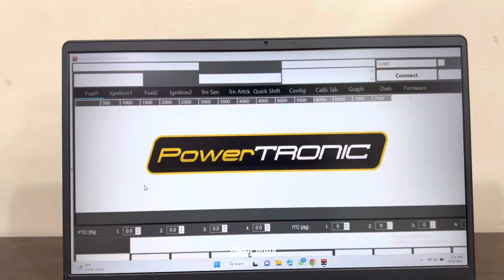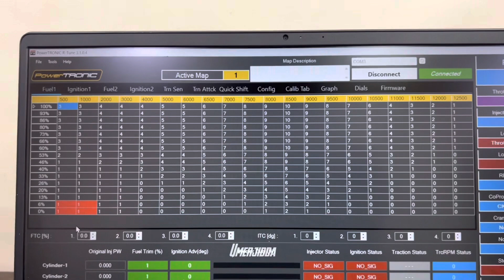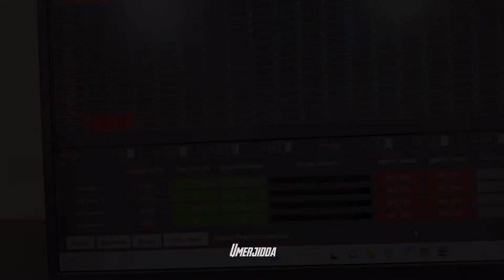Pulsar Rs 200 with Powertronic Ecu 🔥| Powertronic Ecu explained | Engine damage ???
Please leave down any questions or suggestions